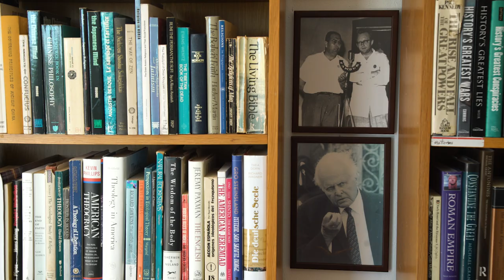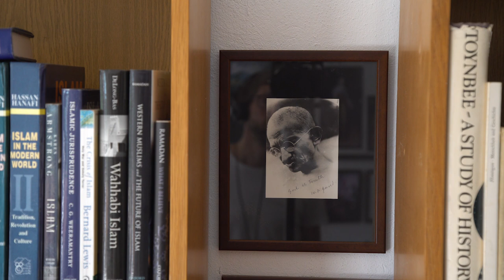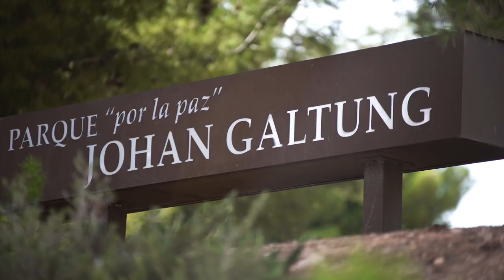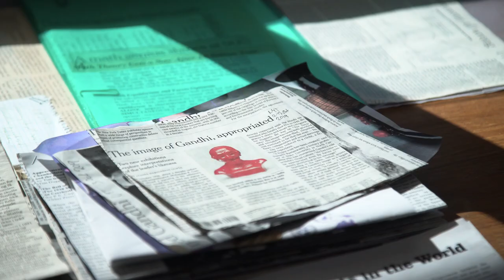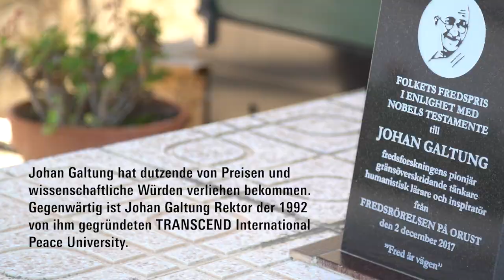Johan Galtung – ein Leben für den Frieden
L’Alfàs del Pi, Spanien, September 2019
Johan Galtung (geboren 1930 in Oslo) gilt als Gründungsvater der Friedens- und Konfliktforschung und prägte die Begriffe strukturelle Gewalt und positiver Frieden.
Er hat das Konzept des Positiven Friedens entwickelt, ein Zustand der weit über das Schweigen der Waffen hinausgeht.

Johan Galtung hat dutzende Preise und wissenschaftliche Würden verliehen bekommen. Gegenwärtig ist Johan Galtung Rektor der 1992 von ihm gegründeten TRANSCEND International Peace University. Zu seinen bedeutendsten Schriften zählen:
- «Strukturelle Gewalt. Beiträge zur Friedens- und Konfliktforschung»
- «Frieden mit friedlichen Mitteln. Friede und Konflikt, Entwicklung und Kultur»
- «Konflikte und Konfliktlösungen. Eine Einführung in die Transcend-Methode.»

Im Oktober 2020 feierte er seinen 90. Geburtstag. Johan Galtung schreibt weiterhin Artikel und Bücher.